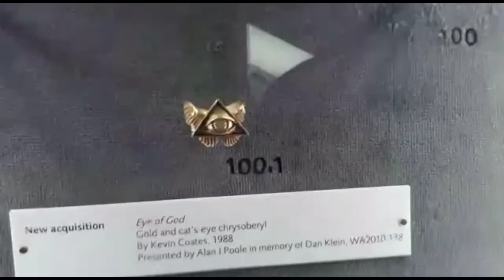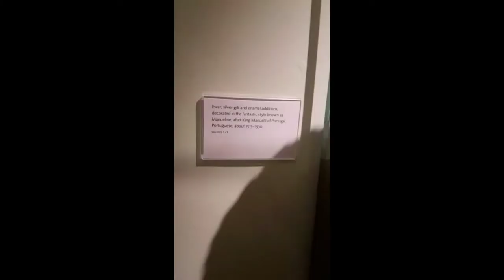Ashmolean Museum In Oxford UK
The Ashmolean Museum of Art and Archaeology on Beaumont Street, Oxford,England, is the world' first public museum. It's first building was erected in 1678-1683 to house the cabinet of the University Of Oxford in 1677